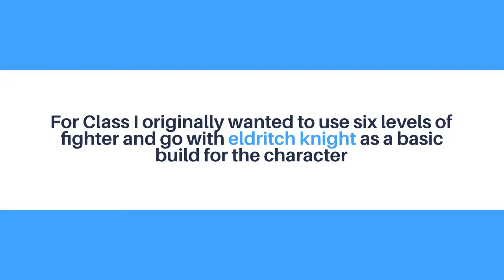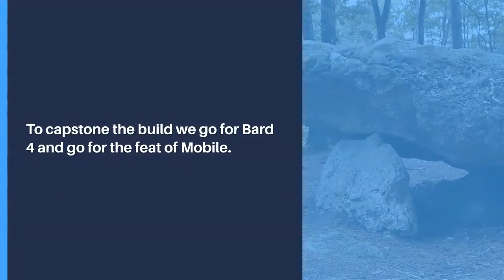In Six or Less #5 Hekkeran Termite DND Build Overlord Series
Preview of In Six or Less #5 Hekkeran Termite DND Build from the Overlord Series